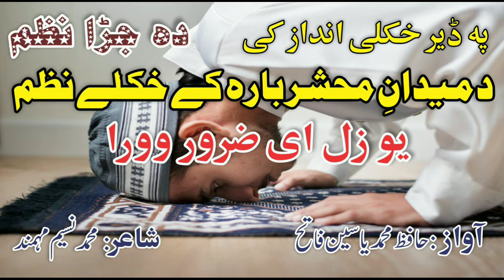Pashto New Nazam 2021 By Hafiz Muhammad Yaseen Fateh